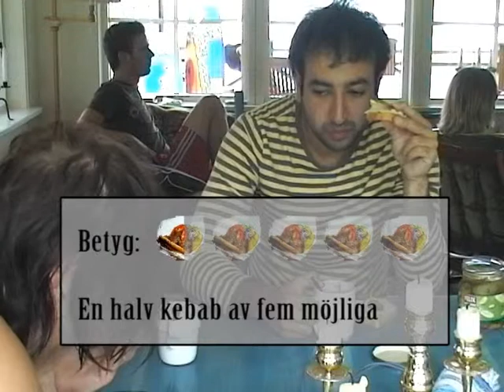Filmkrönikan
Filmkrönikan - signerat Farahani - Eskekärr